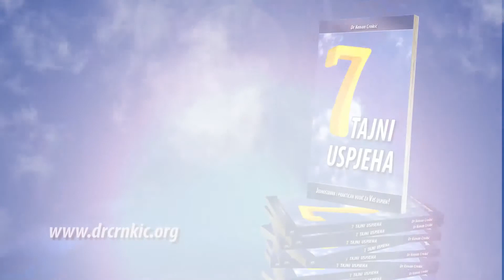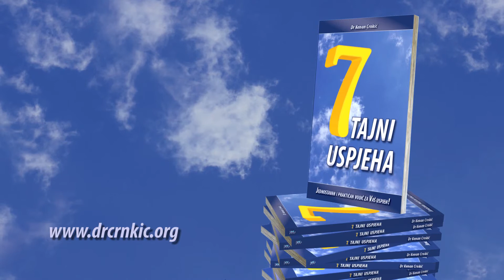Dr Kenan Crnkić - 7 tajni uspjeha - official trailer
Kratki promotivni spot (official trailer) za mega hit knjigu 7 tajni uspjeha. Nakon pregleda molimo da isti podjelite putem društvenih mreža i na druge načine, kako bi doprinijeli promociji same knjige, ali i pozitivnih fenomena uspješnosti u cijelosti.